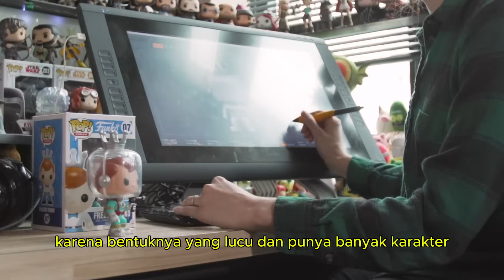Funko Fusion Game yang Ramah Untuk Anak - Anak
Penjualan Online PS3 PS4 PS5 NINTENDO SWITCH

Alamat Toko dan Rental
AbelPS
Jl Terusan Sulfat 69 Malang
Plaza Apartemen Begawan Lantai 2 Jl Tlogomas Malang

Konsultasi & Pengadaan Paket Rental PS